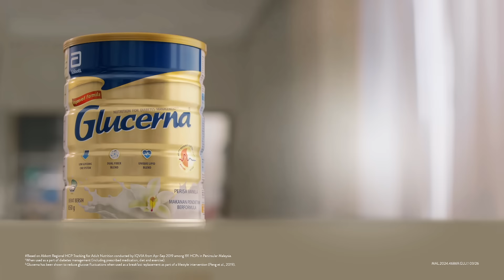BE IN CONTROL OF YOUR ENERGY LEVELS WITH GLUCERNA TODAY!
Struggling with diabetes fatigue? Try Glucerna - contains 4x Myo-Inositol, low GI carbohydrates, and 35 nutrients for lasting, steady energy. Be in control and feel the difference!